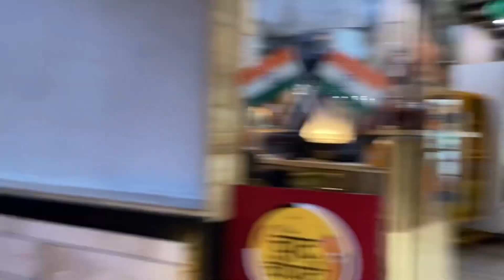Prem Mandir blog 😂😂￼ vlogs comedy YouTube add#sundar blogs raya ￼वलआतसे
Sunder block कराया gaya है

Prem Mandir video Premanand blog video Prem Mandir video Public blog comedy Play Main Prem Mandir, Block video

भाइयों
भाइयों
My new blog
Barrel, Block
Trending blog
Barrel, blog
Barrel, block, printing, blog
Remanded blog
Remember video
Ice Cream video
Ice Cream Cafe
Comedy Block
Trending blog
People blog
Log video
Blah blog
Blocks
Trending Block
Bara block
Prem Mandir blog
Prem Mandir Block
Trending blog
Trending Block
Trending blog
Prem Mandir Block
My new video
New video
Trending blog
Trending video
Video viral
Video viral
Trending video
Trending Block
People blog
My new blog
You block barrel
Trending Block Bindra, one Block video
Bindra one Block video
Brindavana video
Brindavana video
New video viral
Viral video
New blog
New blocks
Sundar blocks Raya
Sundar blocks Raya

Trending blog
Radhe Radhe
Radhe Radhe blog
Radhe blog
Siri, Radha, Rani Block